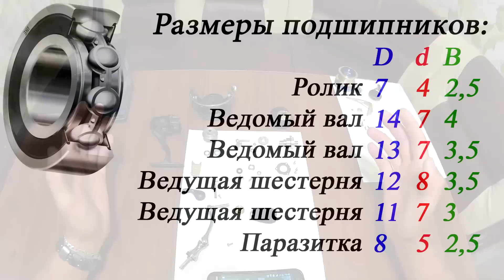Favorite Sapphire. Скидки для подписчиков!!!